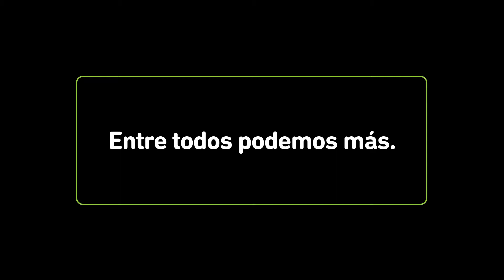Nuevo edificio para la Secundaria 5 de Balcarce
La escuela esperaba desde 2011por su edificio propio. Ahora los alumnos pueden continuar su recorrido escolar en su flamante y amplia sede. Además, el nuevo edificio permite que muchos jóvenes estudien en óptimas condiciones y no tengan que trasladarse varios kilómetros para asistir a la escuela.